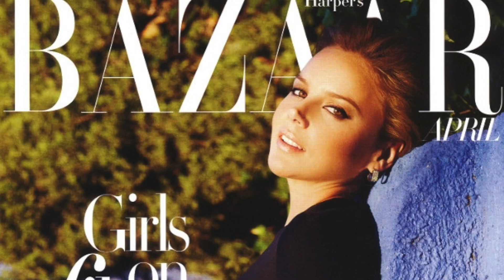Abbie Cornish - Australia's Most Beautiful Movie Star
Abbie Cornish is an Australian actress and rapper. She began modeling at the age of 13 and performed her first acting gig at the age of 15.

She then went on to star in several movies and TV shows. Cornish is best known for her roles as the courtier Bess Throckmorton in the historical movie ‘Elizabeth: The Golden Age’, a heroin addict in ‘Candy,’ Lindy in the sci-fi thriller ‘Limitless’ and Fanny Brawne in the biopic ‘Bright Star’.

On television, she is known for appearing in ‘Outriders’ and ‘Marking Time’. As a rapper and singer, Cornish has been performing since 2000 under the stage name ‘MC Dusk’.